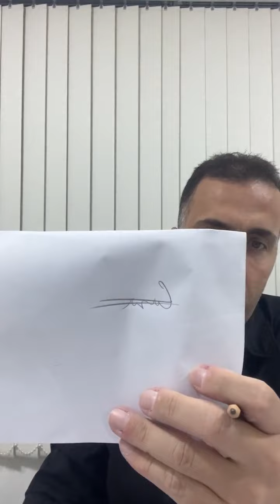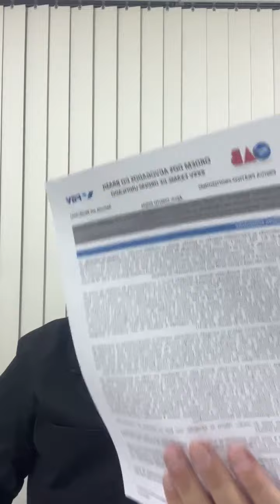Padrão de Resposta Penal - Parte 1